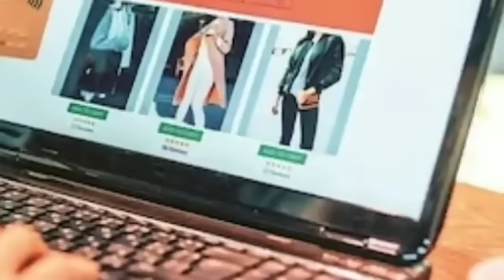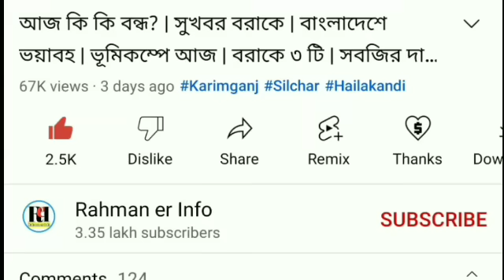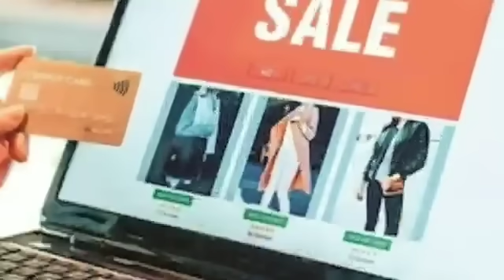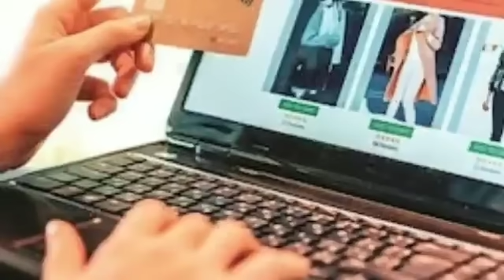ভয়ংকর ঘটনা! খাবেন না | বরাকে লাখ লাখ | সরকারি চাকরির খবর | বন্ধ ঘোষণা | শিলচরে বিদ্যুত রেল | Barak